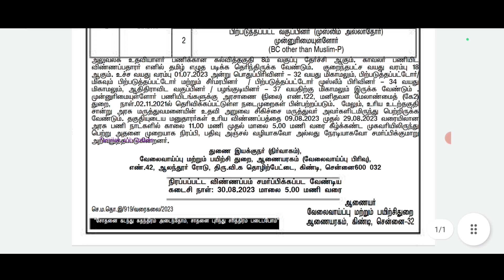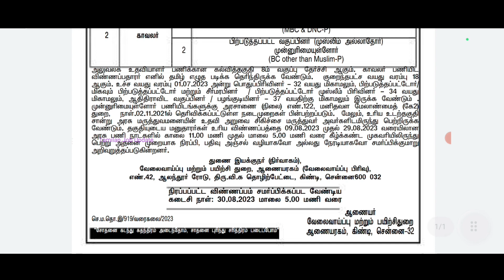📢வேலைவாய்ப்பு மற்றும் பயிற்சி துறை அரசு வேலை//சம்பளம்-15700+//8th Pass//No Exam,No Fees//TAMIL..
வேலைவாய்ப்பு மற்றும் பயிற்சி துறை அரசு வேலை..